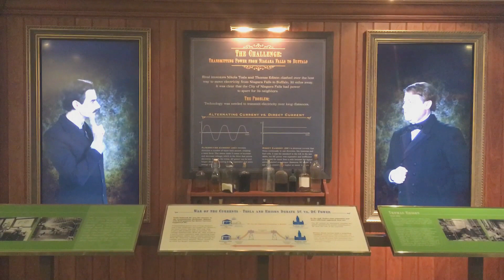Tesla vs. Edison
Nikola Tesla and Thomas Edison debate AC vs. DC electrical current at the Niagara Power Vista.